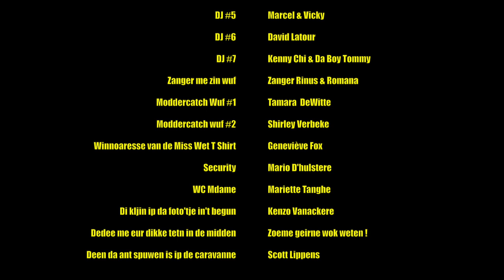KAMPING KITSCH CLUB 2014 - AFTERMOVIE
Ip zundag 24 augustus 2014 emme in knokke nog ne kjé de zwins deur de bjitten gejoagd ip Kamping Kitsch Club XXL in Knokke... Een dul fjistje me Zanger Rinus, Marcel & Vicky, Johnny Overdrive&Mc Drummer, Moddercatch, Tuningkarren, Caravans, Liters Sangria en hete mokken ! Wilje tnoaste joare wok kommen ? Schrivet ton ol mor ip in jen agenda ! 24 augustus 2015 in Knokke !